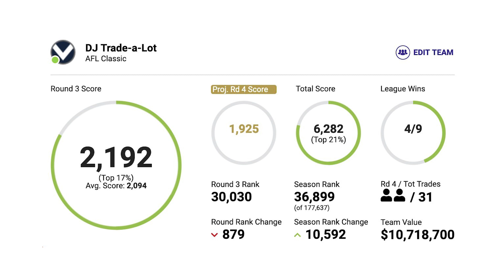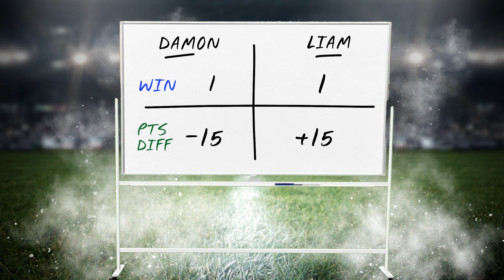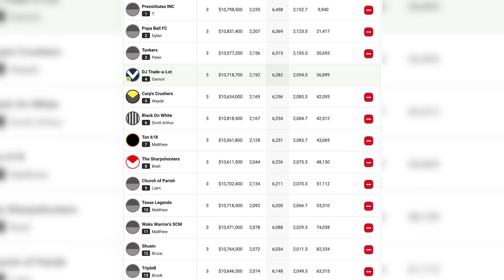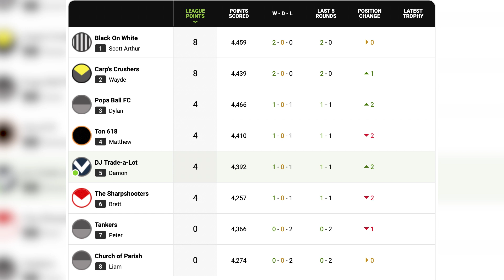SuperCoach Edge 2023 | Round 3 Review | Hold The Door!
0:00 - INTRO
5:14 - The Good, The Bad & The Ugly
21:39 - The Price is Right (Trades)
58:59 - I'm The Captain Now
1:14:01 - I Gots To Know (Q&A)

Incredible scenes as we saw the second coming of Stewart as he arose from the ashes like Lazarus to ruin the hopes and dreams of former and prospective owners alike.

Speaking of rising from the ashes, the man affectionately known as HO-DA-DOOR had owners rejoicing at a respectable score for once.

And, of course, injuries continued with Darcy Cameron, who 16% of the competition unfortunately traded in. And then there was LDU who sustained a calf strain in the warmup minutes before the game. Brutal!

Oh, and we also had our first set of price changes! We throw up some of the best rookie cashcows that are still spouting cash along with those players that need to be punted for better options.

⏱ See above for the timecodes relevant to each player for easy navigation.

To join the likes of Brook Brooks as a legend and support us by helping us keep the lights and mic on, head and read up for the exclusive perks you get in return.